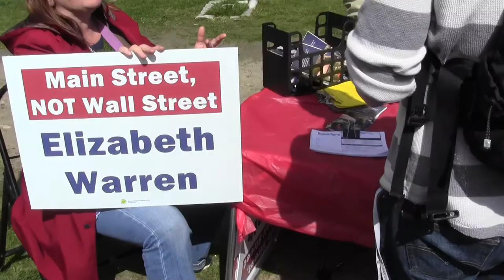2012_04_28_extravaganja_x033_freeconcord